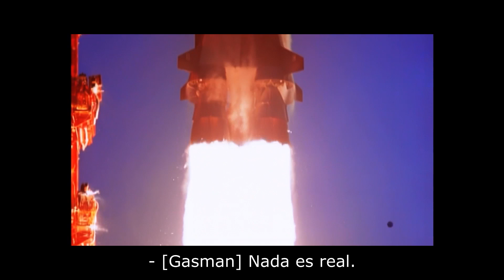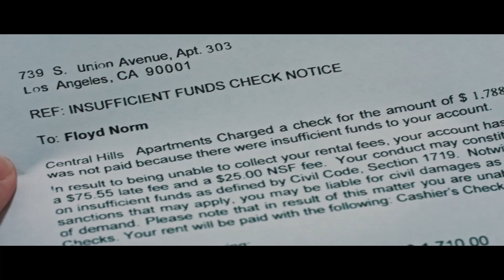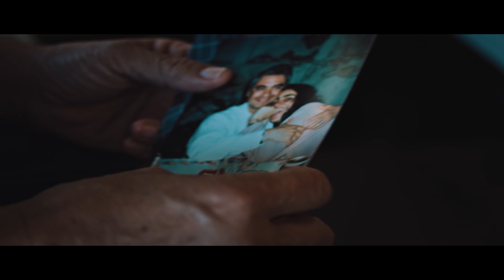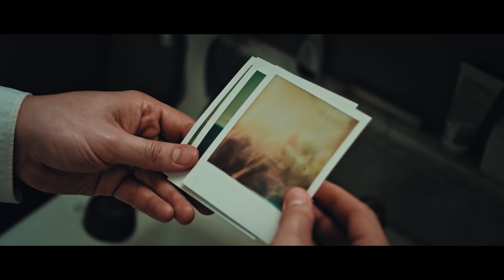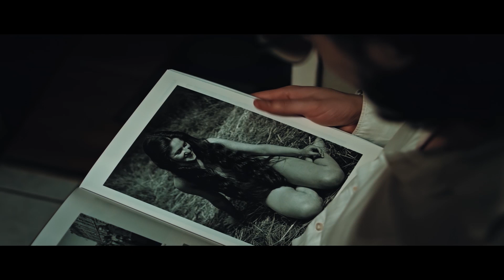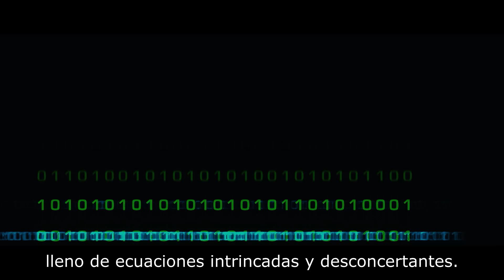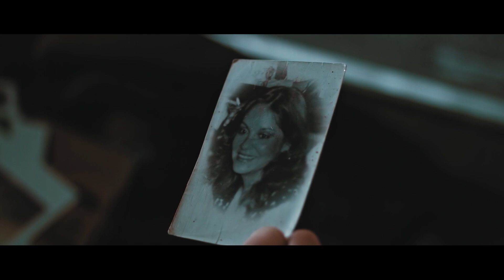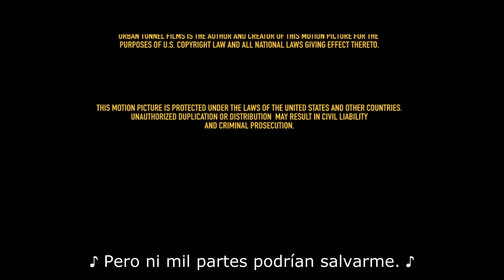IS this TALKING PUPPET real? Johnny, drama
Floyd is a child abuse victim constantly being tormented by voices and hallucinations in his head that lead him to a talking puppet with answers to his abusive childhood.

Director: John Charles Gerald
Writer: John Charles Gerald
Stars: Bruce Bellinger, John Charles Gerald, Nick Gerald